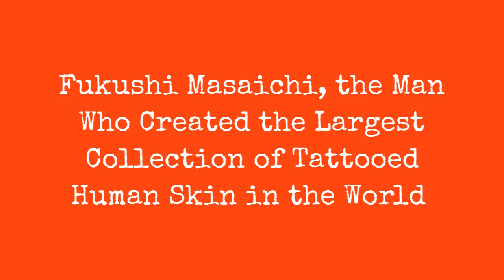Fukushi Masaichi, The Man Behind The World'S Largest Collection Of Human Skin Tattoos !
Fukushi Masaichi (18781956) was a Japanese physician, pathologist and Emeritus Professor of Nippon Medical School in Tokyo. He was the founder of the worlds only collection of tattoos taken from the dead.

Fukushi Masaichi studied at the Tokyo Imperial University Medicine. After studying in Germany, he began in 1914 at the Medical college Kanazawa University Kanazawa. He was chairman of the Japanese Pathological Society. The focus of his research was initially that syphilis caused aortitis and thyroid disease. He became interested in tattoos when he noticed that the tattoo ink in the skin killed the skin lesions of syphilis. Fukushi Masaichi himself was not tattooed.

His research on the subject of human skin (from 1907) brought him into contact with many people that had tattoos. He therefore became interested in 1926 in the art of Japanese tattoo (Irezumi), led autopsies on corpses, removed the skin and did research on methods to preserve the skin. In the following years he collected an archive of about 2000 hides and 3000 photographs which were lost in 1945, during World War II.

0:00 - Intro

?sub_confirmation=1
❤️About Us❤️